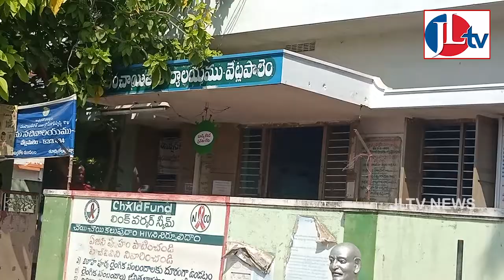సామర్లకోట మండలం లో నామినేషన్ల ఉపసంహరణ ప్రక్రియను పరిశీలించిన అరుణ్ కుమార్